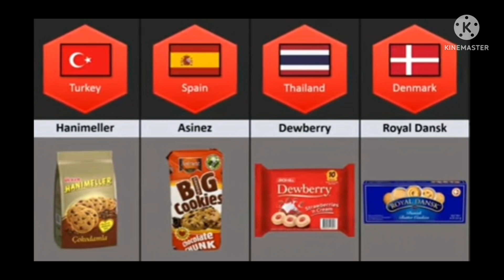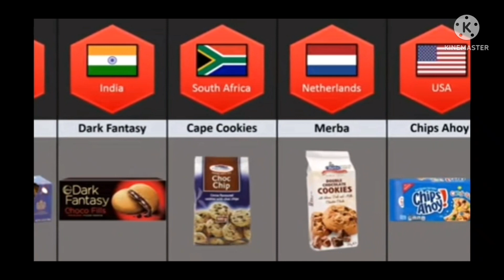cookies from different Countries#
in this video we are shown to cookies  from the different countries